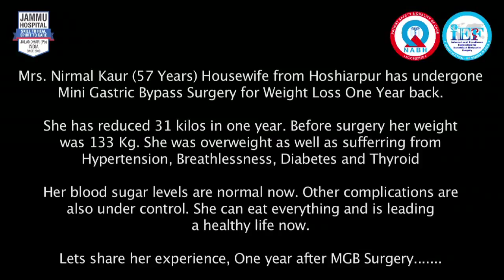Housewife (57 Years) from Hoshiarpur reduced 31 Kilos in One Year after Weight Loss Surgery in India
Obese Patients from Canada , Australia , Austria , United Kingdom , USA , United States , UK , New Zealand , Kenya, Philippines, Dubai  can consult on phone and the visit our hospital for the surgery.

The views expressed in the video are solely the patient's experience and it doesn't substitute medical advice.